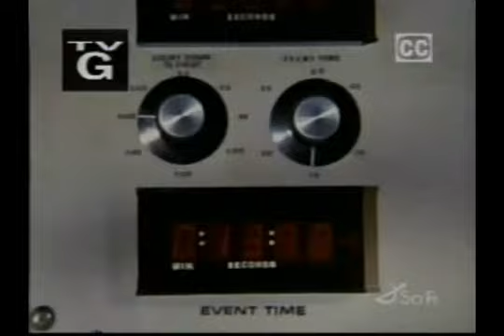The Incredible Sulk Part 1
Parody of the old Incredible Hulk TV show. This was made for the Tufts Biochemistry retreat in 2006. The Incredible Sulk part 1 staring Paul Balbo, who always looked like he was getting angry :-)